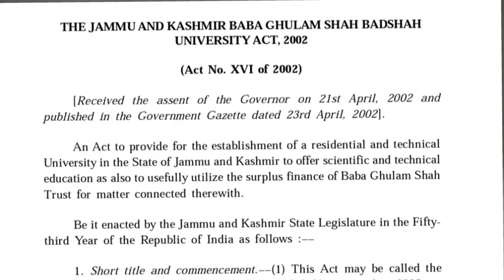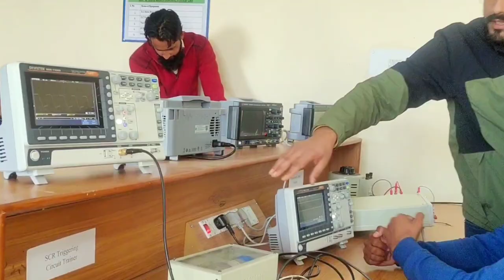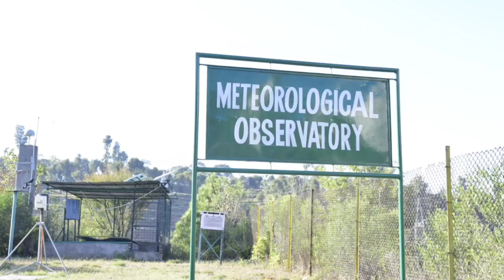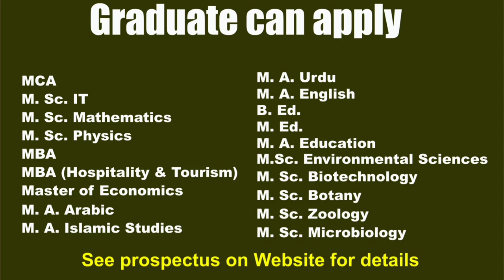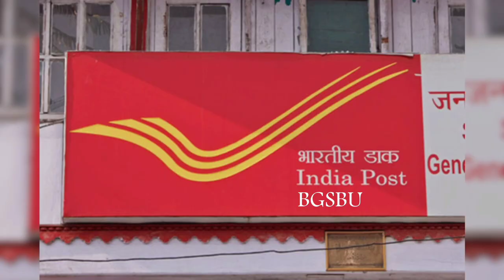BGSBU Admission Guide : Detail of Courses, Eligibility and Fee. Explained by Dr Zakir Malik Bhallesi